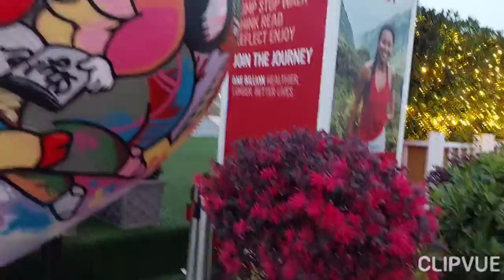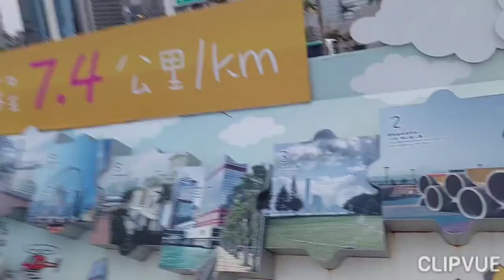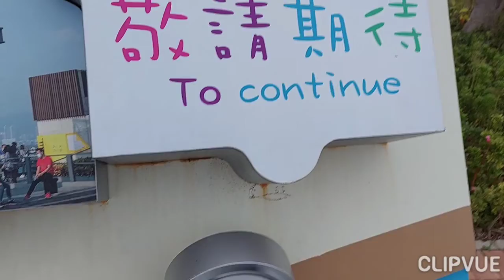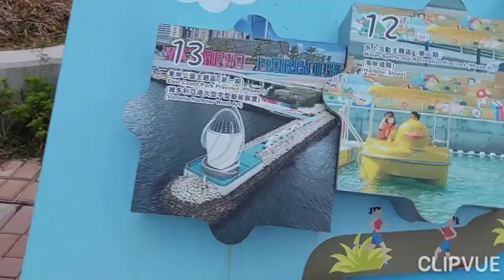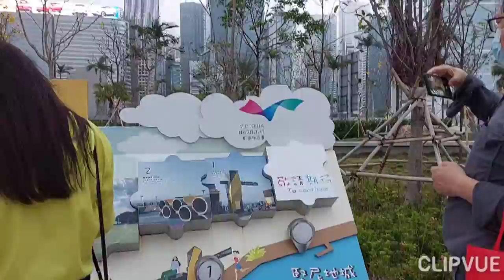Enjoy walking with different music and colorful leaves and flowers 💐 💛..